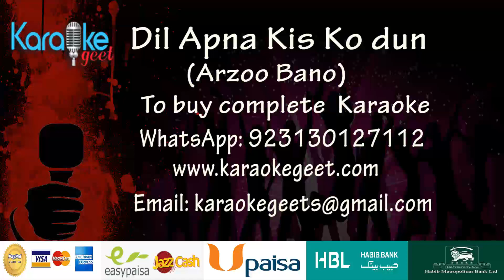Dil apna kisko den Karaoke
Dil apna kisko den
koi dildar to mile
Hum dil ko bechte hain

Koi to ho jo dil ke
Ujadne ka gham kare
Koi udasiyon ka
Koi udasiyon ka
Kharidar to mile

Dil kya hain tujh pe
Zindagi kar dungi main fida
Teri nazar me pyar ka

Hum uske sare
Zulmo sitam bhul jayenge
Hum uske sare

Kitne hi uski yaad me
Sawan guzar gaye hain
Sau khat likhe hain jisko wo
Wo ek baar to mile

Hum leke dil me aarzu
Bhatke kahan kahan
Bhatke kahan kahan
Bhatke kahan kahan
Is bewafa jahan me